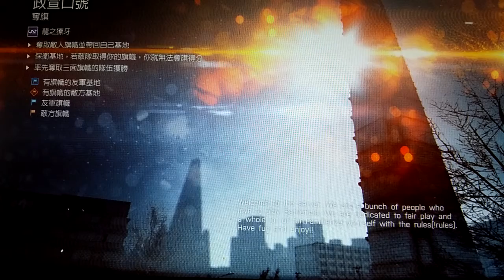2017-10-19 BF4 [星期四.寧靜日] 龍之獠牙---政宣口號 片段 整個回合戰鬥完整版 [下午15:53pm-下午16:02pm]